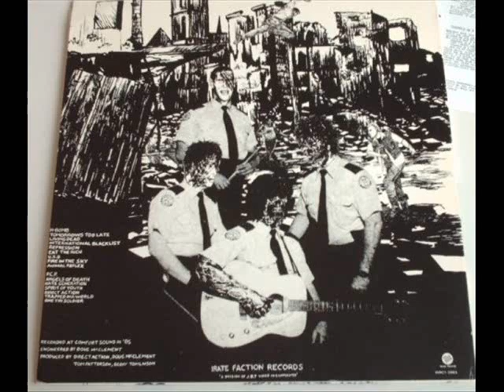Direct Action - Trapped In A World (Full Album)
Irate Faction Records LP (1985)

1. H-Bomb 00:00
2. Tomorrow's Too Late 01:40
3. Living Dead 03:29
4. International Blacklist 05:08
5. Repression 07:39
6. Eat The Rich 09:22
7. U.X.B. 11:39
8. Fire In The Sky 13:56
9. Animal Reflex 15:56
10. P.C.P.  19:23
11. Angels Of Death 21:16
12. Hate Generation 22:56
13. Spirit Of Youth 24:43
14. Direct Action 26:46
15. Trapped In A World 28:40
16. One Tin Soldier 30:56

Direct Action were Toronto's punk band. They were along the lines of Discharge except with more of a foot in hardcore sound. The abdn were a four piece made up of Tim on vocals, Dave Cornelius on bass, Buzz on guitar, and Mike on drums.
Producer - Geoff Tomlinson, Tom Patterson.
Engineer - Doug McClement.
Recorded In 1985 At Comfort Sound.